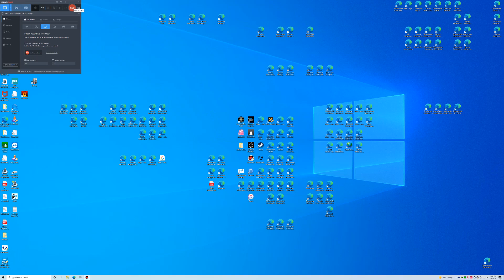Grand Canyon Helicopter Tours, Departing From National Airport KGCN